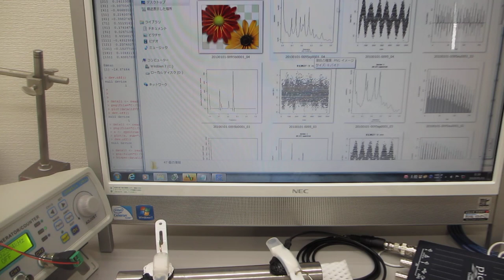音圧測定解析に基づいた、表面検査技術（メガヘルツの超音波プローブによる非線形現象の応用技術）